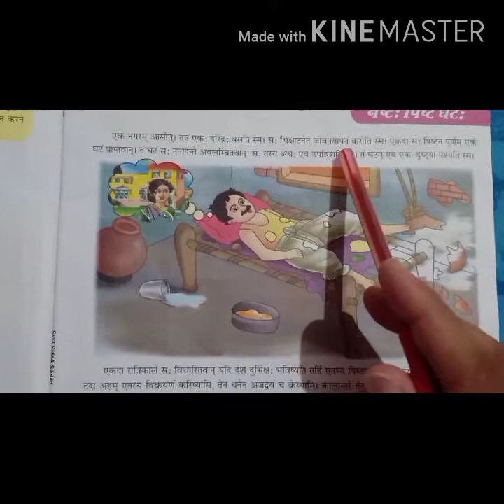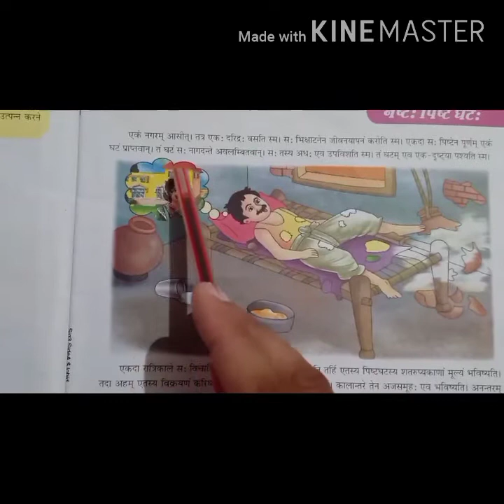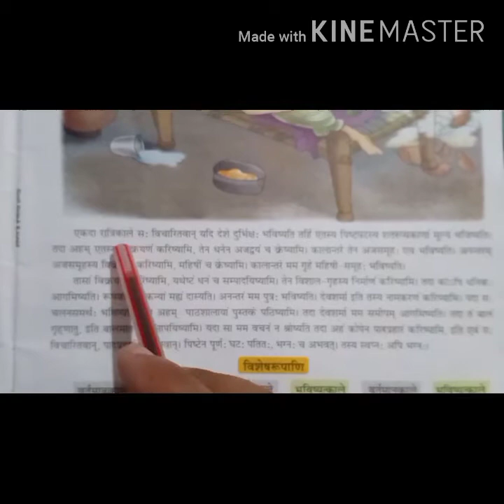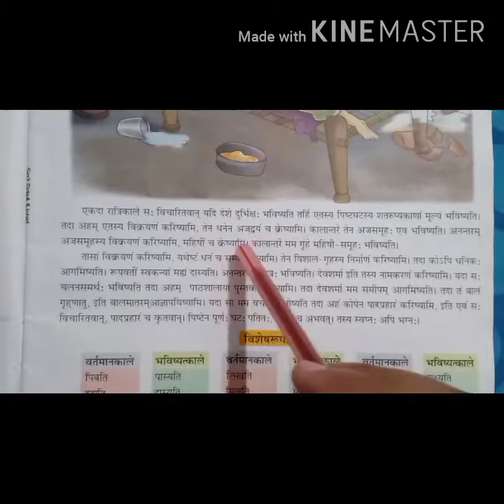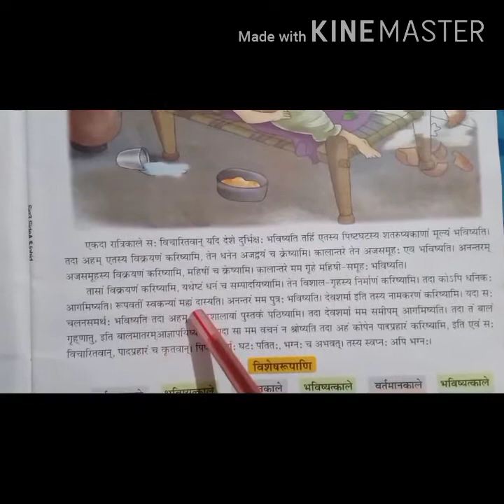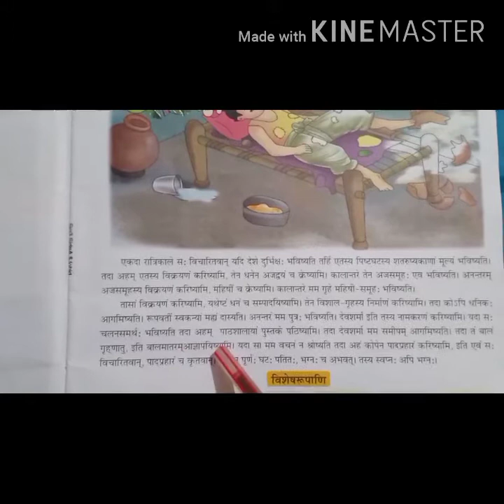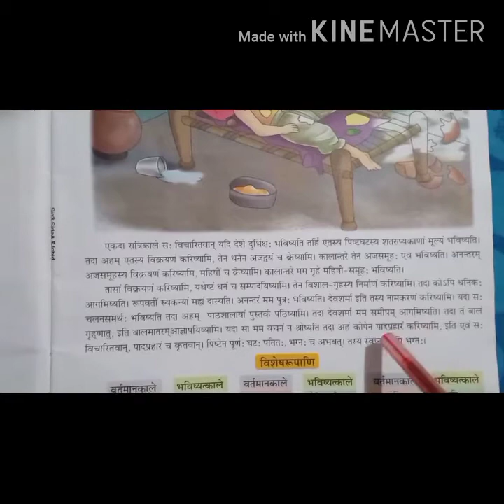कक्षा - पञ्चमी विषय - संस्कृत शीर्षक - नष्ट: पिष्ट घट:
इस वीडियो में हम 'नष्ट: पिष्ट घट:' इस पाठ का अर्थसहित अध्ययन करेंगे।